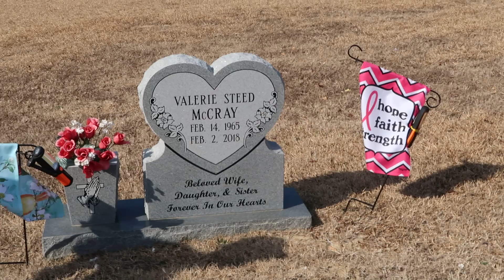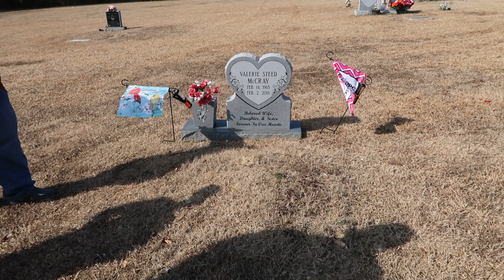Road Trip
Hello my Beautiful people. Today I went to visit my Uncle who is not feeling well. This visit has me feeling some kind of way. My message today is (To Love On Your Family While You Can.) We also got to visit with his deceased daughter who passed away a year ago today. Our cousin Valerie. Her passing is still so fresh.
I Pray you don't mind me sharing this.